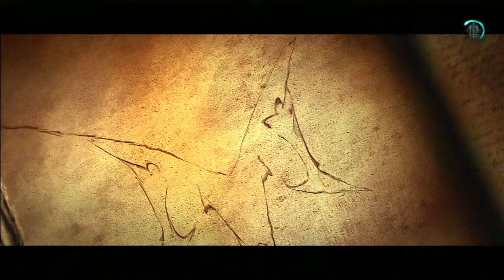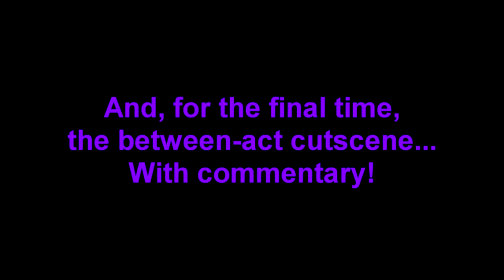Let's Play Diablo 3 (Co-op) Ep. 26: Diablo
It's time to put a stop to the Lord of Hell!